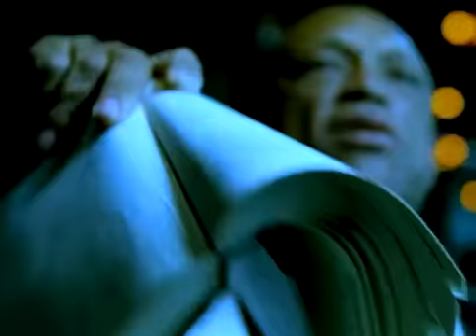Matchbox Twenty - Back 2 Good Official Music Video